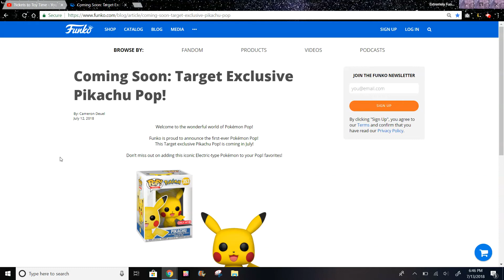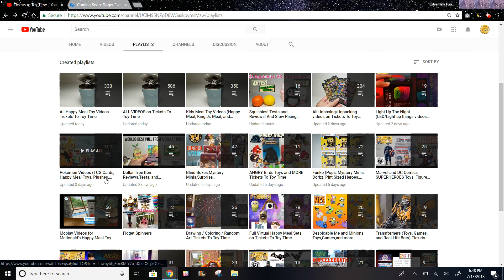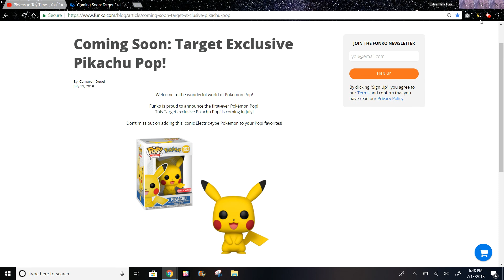The First Ever Pokemon Funko Pop is a Target Exclusive Pikachu Pop! Releasing in July 2018!